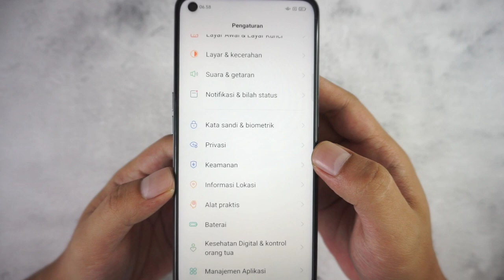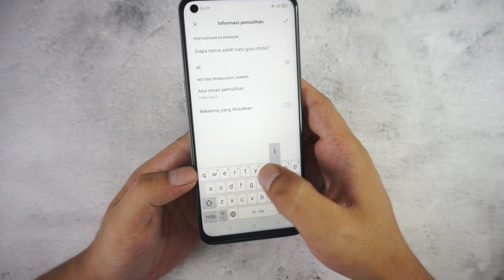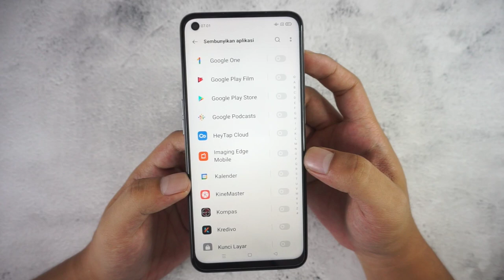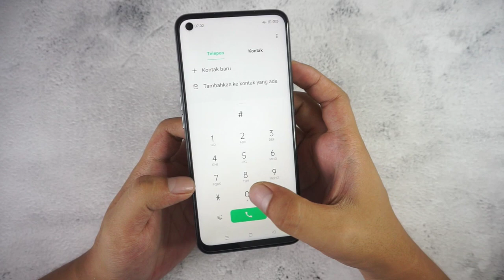Cara Menyembunyikan Aplikasi Di Hp Oppo Terbaru